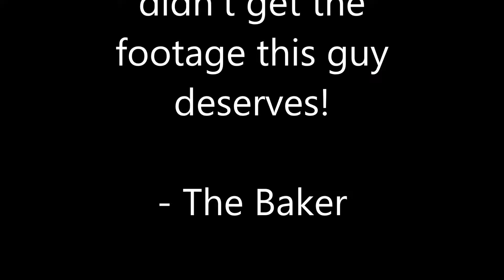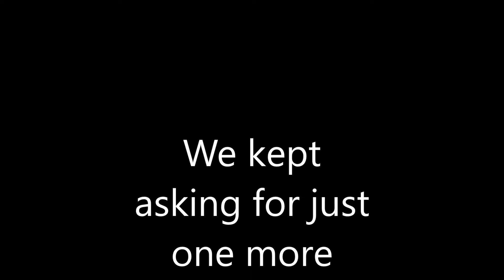MWO Slam - Singer Devon Steals the Show!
This guy. Right. Here. Showed up to our slam and killed it! I only got a bit of video and audio as I was hosting, but I wanted to share what we did get!